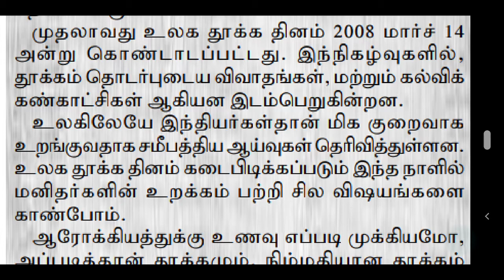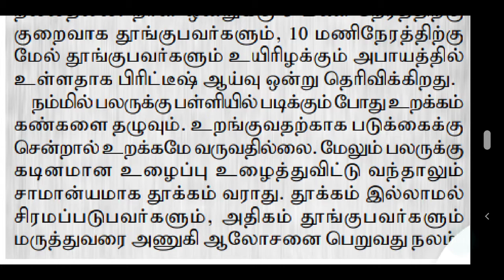தூங்குவதால் கிடைக்கும் நன்மைகள் | தூங்குவதால் கிடைக்கும் பயன்கள் | benefits of sleeping in Tamil